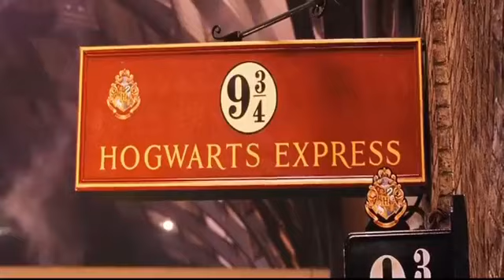TOXICITY | EP 0024 | Artistas tras las rejas y canciones cortavenas... Happy Quarantine!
Episodio 024 - 12 de febrero de 2021.

Ve nuestro episodio en vivo todos los viernes a las 7 pm por Facebook